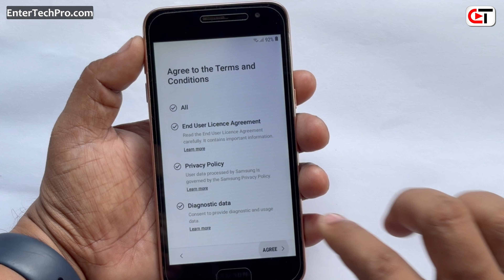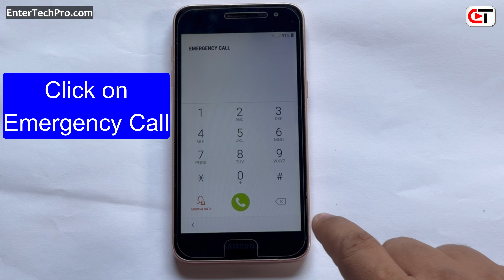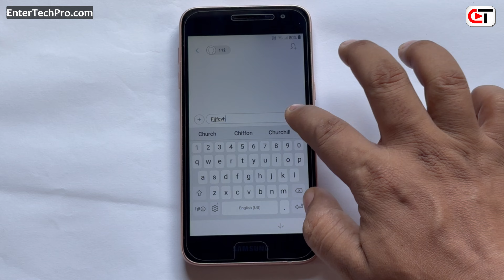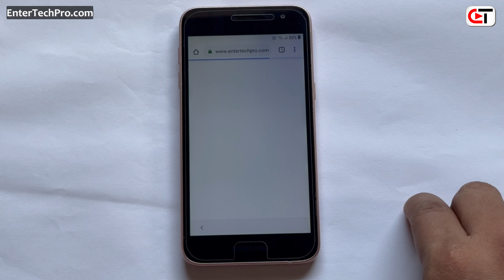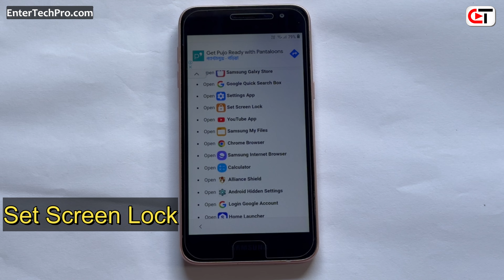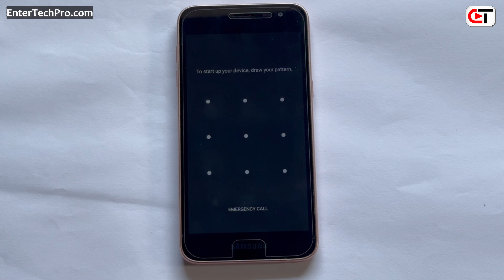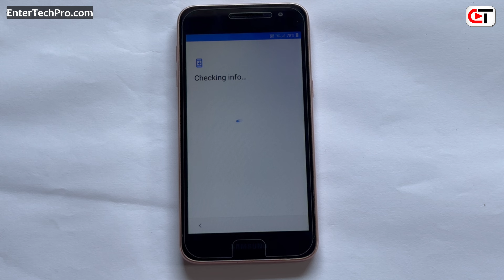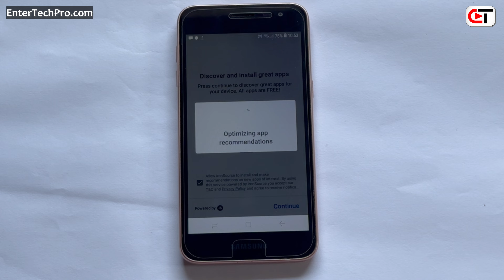Samsung J2 Core : Google Account/ FRP Bypass - NEW EASY TRICK (Without Pc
© Copyright by 𝗘𝗻𝘁𝗲𝗿𝗧𝗲𝗰𝗵𝗣𝗿𝗼 ☞ Re-upload is strictly prohibited. Legal action will be taken against those who violate it. We do not Promote any illegal activities. All videos are for educational, helping, and instructional purposes only.

samsung j260g remove google lock without pc
how to samsung j2 core 2018 frp unlock 8.1.0
how to samsung j2 core 2020 frp bypass 8.1
how to samsung j2 core frp unlock 8.1 without pc
how to samsung j2 core frp bypass 8.1 without pc
how to samsung j260g frp
how to samsung j260g frp bypass 8.1 without pc
how to frp unlock by samsung j2 core 8.1
how to frp bypass by samsung j2 core 8.1
Samsung Galaxy J2 core Hard Reset & Google Account Bypass Android 8.1.0 WITHOUT PC
samsung j2 core frp unlock 2025
samsung j2 core frp bypass 2024
samsung j2 core remove google lock
how to frp unlock samsung j2 core j260g 2024
how to frp bypass samsung j2 core j260g
how to remove google lock j2 core
how to remove frp j2 core 2025 Android 8.1.0
samsung j260g frp bypass 8.1 without pc
samsung j260g remove frp without pc
j2 core frp unlock
samsung j2 core j260g frp bypass
samsung j2 core j260g frp unlock
samsung j2 core j260g frp bypass without pc
samsung j2 core c frp unlock without pc
how to frp unlock samsung j2 core
how to frp bypass samsung j2 core
samsung j2 core frp bypass 8.1
samsung j2 core frp unlock 8.1
samsung j2 core frp unlock 8.1 without pc
samsung j2 core frp bypass 8.1 without pc
how to frp unlock j2 core 8.1
how to frp bypass j2 core 8.1
samsung j260g bypass google account lock
samsung j260g bypass google account
how to remove frp j260g 2025 Android 8.1.0
j2 core 2020 remove google lock
j2 core 2020 frp lock remove
j2 core google account lock remove
samsung j2 core frp unlock new update 2025
samsung j2 core frp bypass new update 2025
samsung j2 core frp unlock new trick 2025
samsung j2 core frp bypass new trick 2025
samsung j260g frp bypass new update 2025
samsung j260g remove frp
samsung j260g remove google lock
samsung j260g frp unlock 8.1.0
samsung j260g frp bypass 8.1.0
samsung j260g frp unlock 8.1 without pc